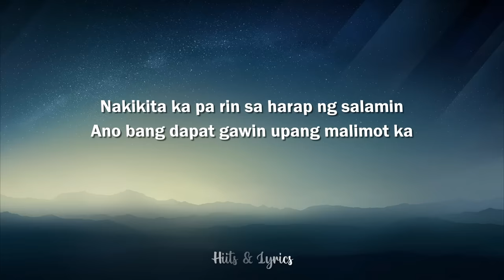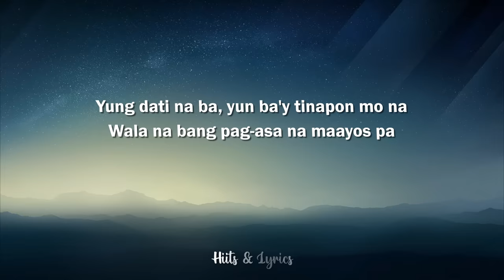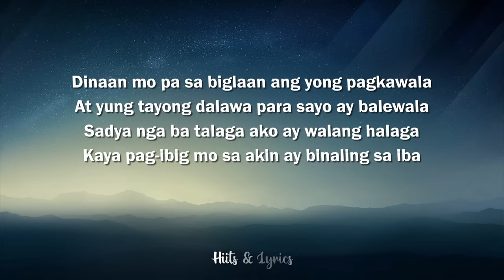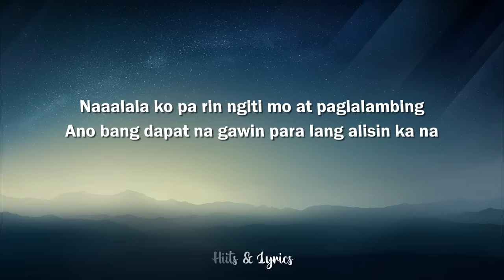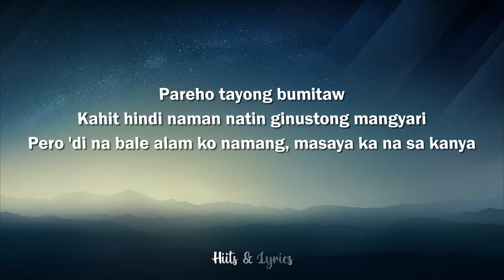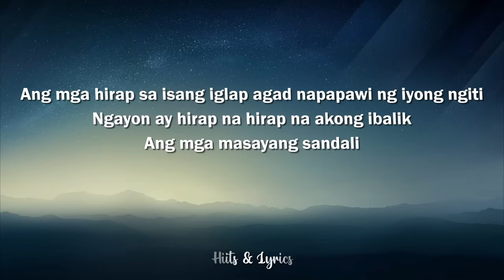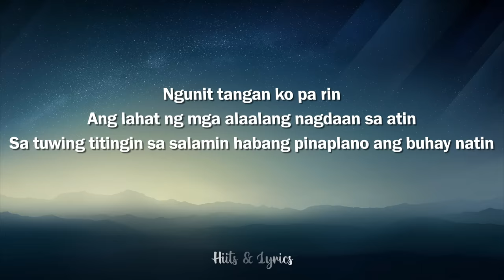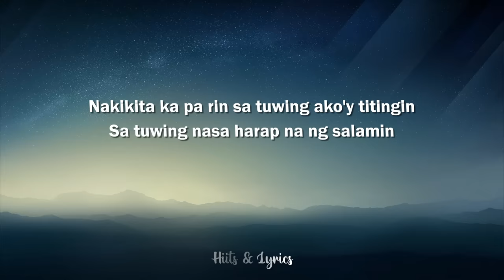SALAMIN - 420 Soldierz (Lyrics)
Title: Salamin
Singer/Singers: 420

420 Soldierz: One of the Winners  in Rap Composition Live Audition Event 2014
by Allstar Productions.

Audio & Video Produced By
Directed By: Al Auacay
Edited By: Al Auacay

None of this music and images were created nor owned by us.

This video is purely fan-made, if you (owner of the track/background) would like to remove this video, please do not report us, and DIRECT CONTACT us via email and we will respectfully remove it.